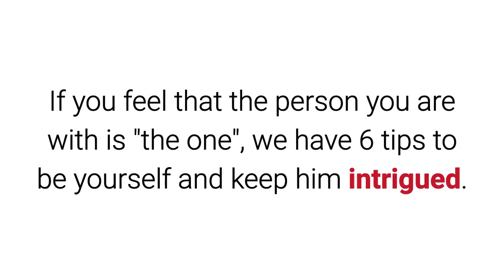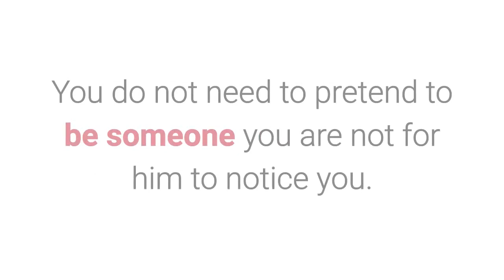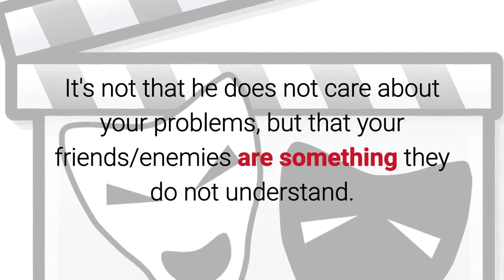6 Ways to impress a man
To learn more about 6 Ways to impress a man, DOWNLOAD any of these 3 FREE EBOOKS, by following these links: